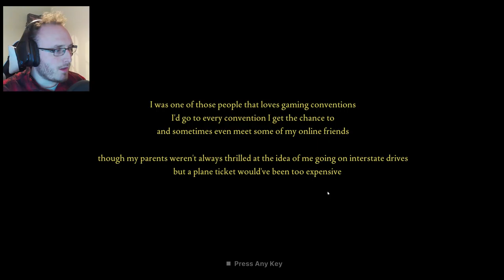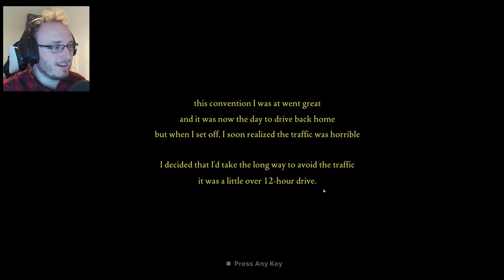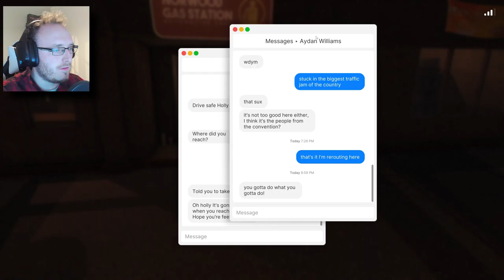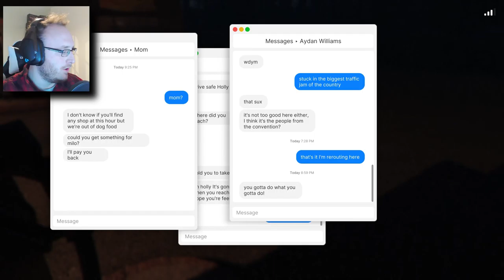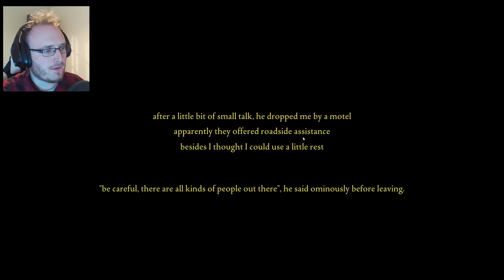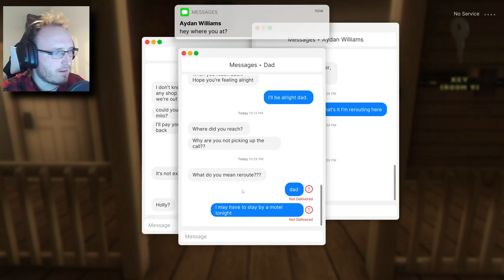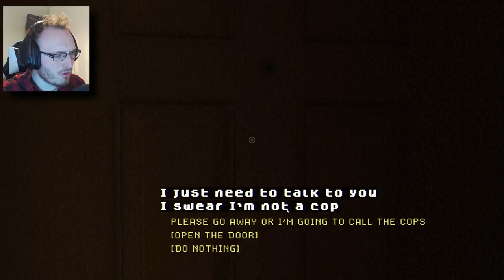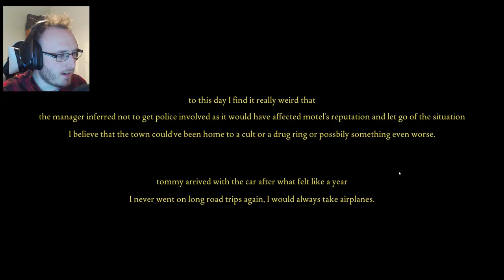SAVE ME JOE - Fears To Fathom [ Norwood Hitchhike ]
Joe is defintely getting reported to the MANAGER or...COPERATE! RHEEEEE!!